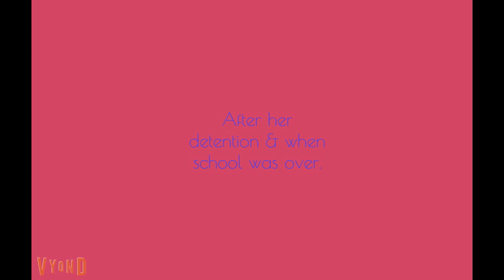Adrianna's crappy week (Nakamario27)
Adrianna has a bad week full of stuff that she didn't even try to do.

Be careful since grounded videos in general can screw up your brain. Mind control guaranteed!

Serves Nakamario27 right for not doing my Gianna series.